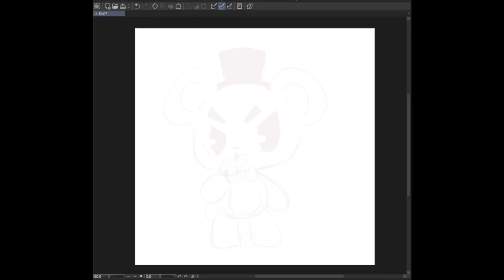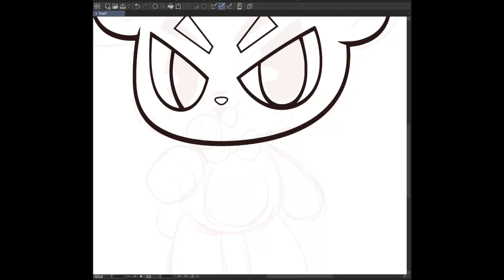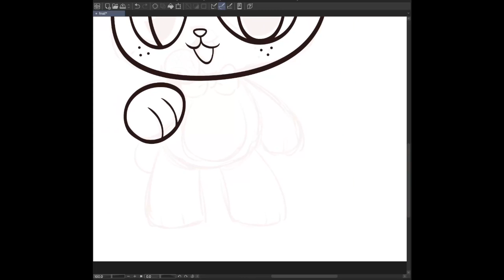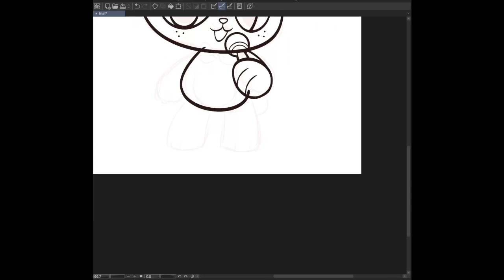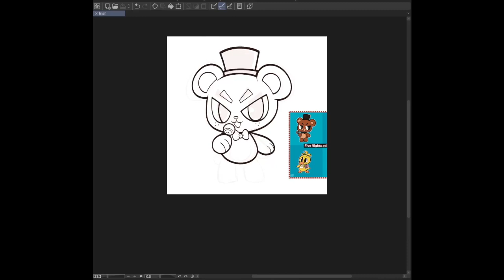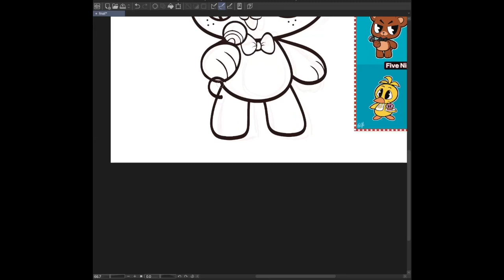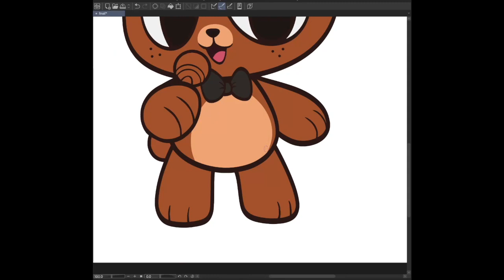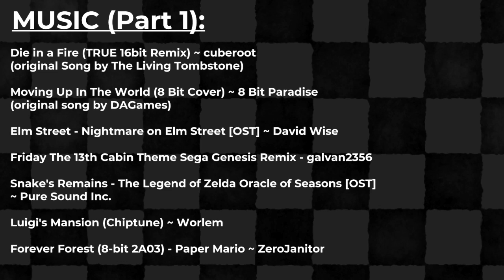Full Art Process || Freddy Fazbear (FNAF)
Hey all! Are you all excited about the Five Nights at Freddy's movie? I sure am. To celebrate, I'm uploading art I've done of Freddy's gang, starting off with the big bear himself.

 Unlike previous speedpaints and timelape videos, this video showcases footage of my drawing process in real-time. A viewer requested I do this so here it is at long last. Take a look at how I go about drawing while listening to some nice tunes ~

This particular set of FNAF drawings only shows the lining and coloring process. If folks are interested in the sketching process as well, be sure to let me know and I'll include it next time. Feedback is greatly appreciated!

OS: MacOS Ventura

Paint Program: Clip Studio Paint

Est. Time: ~1hour 45min
(Including sketching process, not included in the video)